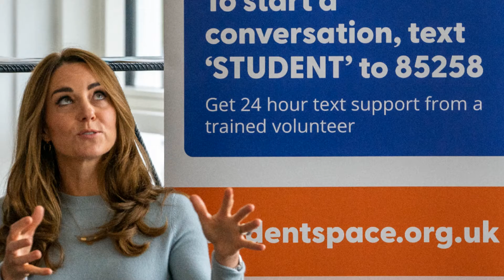Kate Pregnant fell for her while scolding students who were late on a college visit